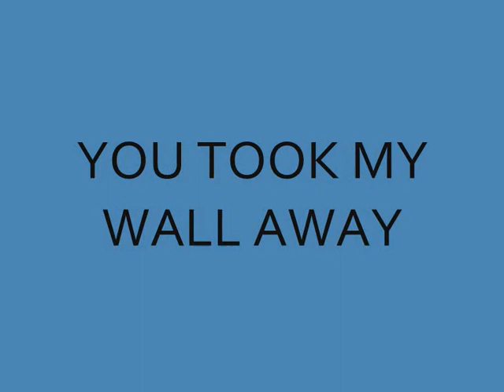WALLS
Original  music and lyrics by Anne Stuart
Photgraphy by Helen Stuart and Andrew Yue